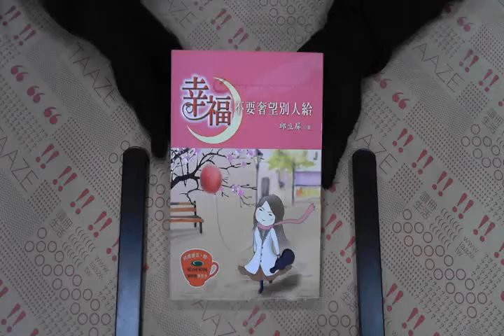TAAZE｜幸福不要奢望別人給 二手書書況 9574597792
TAAZE｜讀冊生活網路書店「幸福不要奢望別人給」，找二手書請至